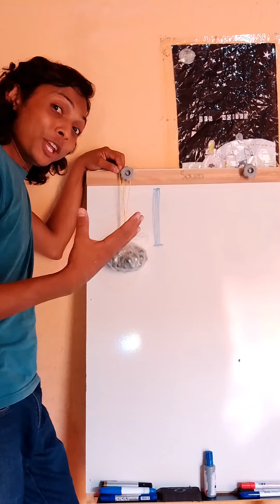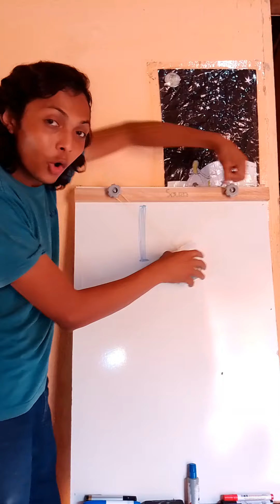É Possível Mudar Força Peso Mudando Direção